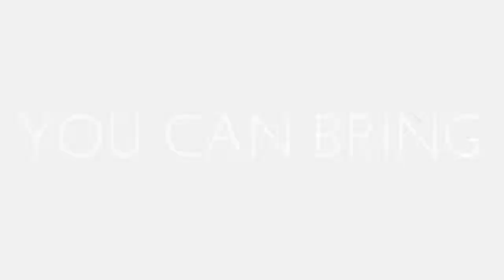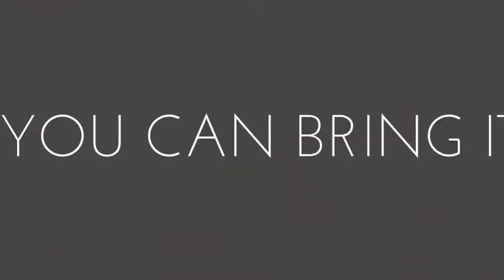It's Gio Jersey Club Remix 2015 (Travis Porter - Ride Like That) FREE ↯LOAD (1115)